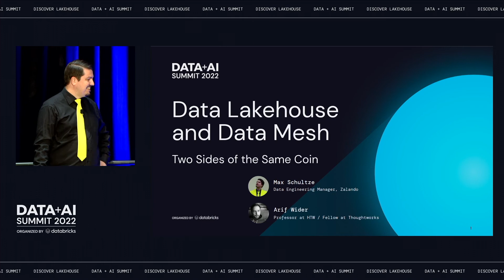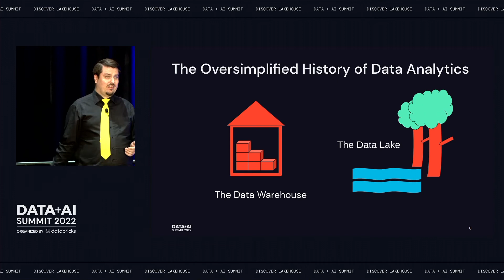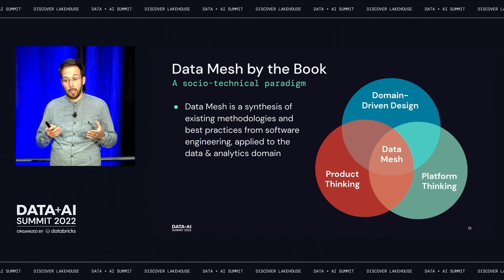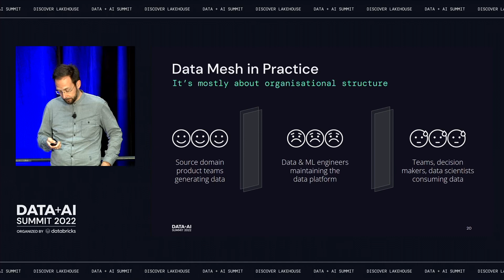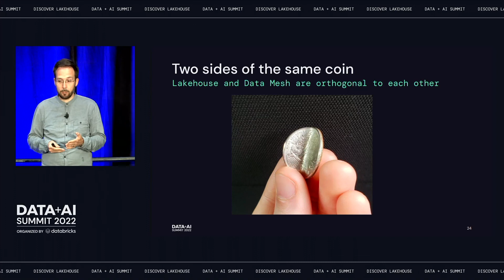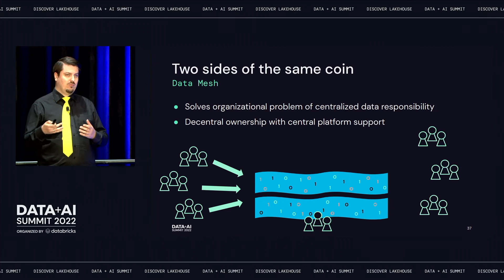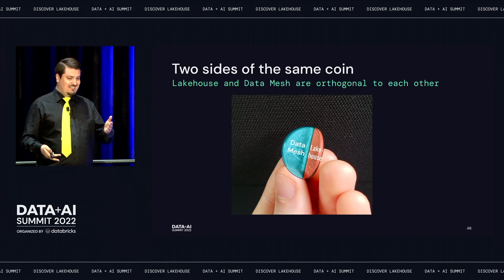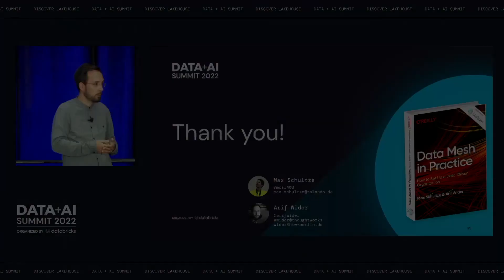Data Lakehouse and Data Mesh—Two Sides of the Same Coin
Over the last few years two new approaches to data management have been developed in the data community: Data Mesh and Data Lakehouse. The latter is an open architecture that pushes the technological advancements of a Data Lake by adding data management capabilities proven by a long history of Data Warehousing practices.
Data Mesh on the other hand is addressing data management challenges from an organizational angle, by advocating decentralized ownership of domain data while applying product thinking and domain-driven design to analytics data. At first one might think that those two architectural approaches are competing with each other, however in this talk you will learn that the two are rather orthogonal and can go very well together.